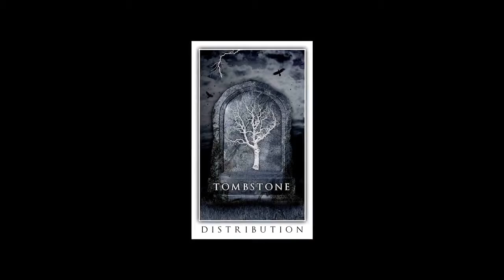Julia Official Trailer #1 2015 Ashley C Williams, Tahyna Tozzi Movie HD HD